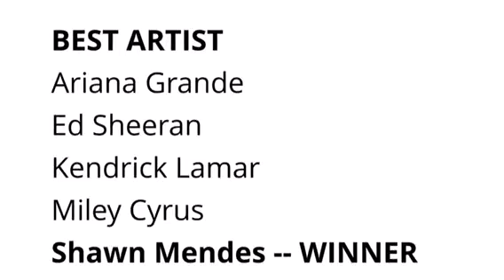MTV ema 2017 winners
MTV ema 2017 winners From Eminem, Kendrick Lamar, Davido